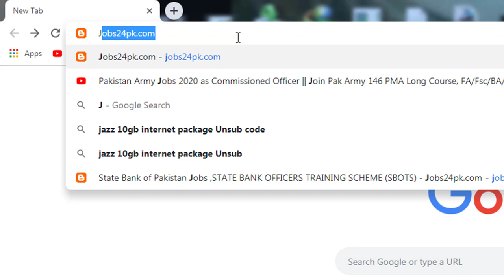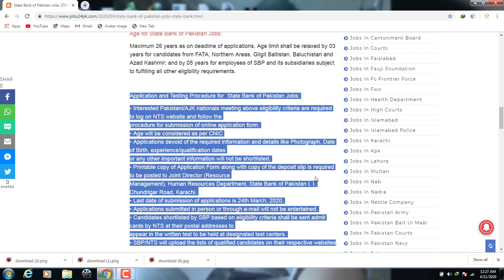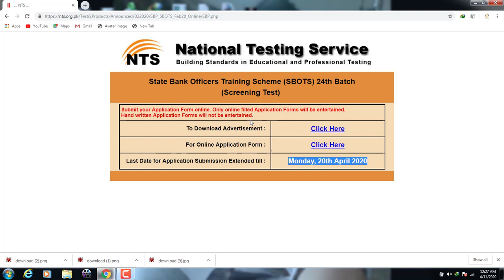State Bank Of Pakistan SBP Jobs 2020 || Apply Online New Bank Jobs in Pakistan || Teach info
state bank of pakistan co operative housing society scheme 45,
state bank of pakistan complaint against commercial banks,
state bank of pakistan credit card policy,
state bank of pakistan current account deficit,
state bank of pakistan new currency notes,

state bank of pakistan prize bond list 750 15 january 2020,
state bank of pakistan staff co-operative housing society karachi,
state bank of pakistan staff co-operative housing society scheme 45,
state bank of pakistan staff co-operative housing society karachi sindh,
state bank of pakistan young professionals induction program 2020,
state bank of pakistan 10,
state bank of pakistan 1500 prize bond list 2020,